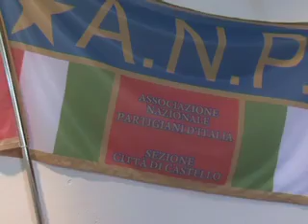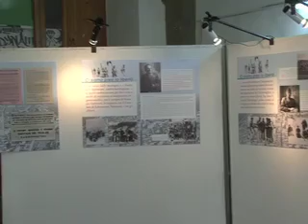Commemorazione Venanzio Gabriotti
"La Resistenza e il sacrificio di Gabriotti, che della Resistenza tifernate costituisce una pagina drammatica, è stato ricordato ieri con una commemorazione che si è svolta a Città di Castello e che ha visto la partecipazione delle istituzioni e di alcune scuole tifernati, il servizio.